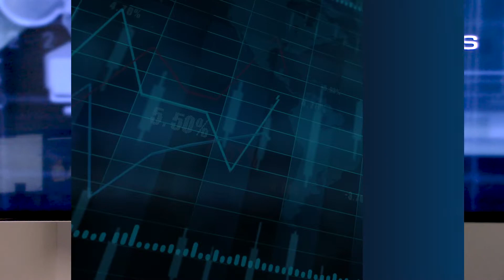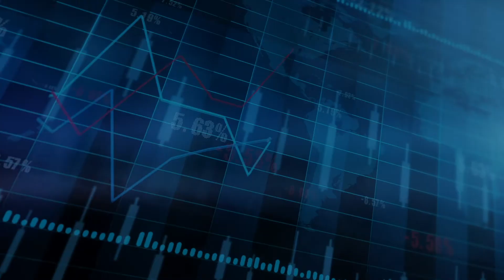Investing Insights: What to Watch in 2019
CSIG's Will Woodall and Mike Rarey, CFA dive into the data points and market situations that will drive investing in 2019.

To the extent that any portion of the information submitted by CSIG contains material that is copyrighted, the recipient shall observe the protection of such material as provided under applicable copyright laws. Past performance does not guarantee future results. Diversification does not guarantee investment returns and does not eliminate risk of loss. We believe the information provided here is reliable, but do not warrant its accuracy or completeness. Opinions and estimates offered constitute our judgment and are subject to change without notice, as are statements of financial market trends, which are based on current market conditions. This material is not intended as an offer or solicitation for the purchase or sale of any financial instrument. The views and strategies described may not be suitable for all investors. References to future returns are not promises or even estimates of actual returns a client portfolio may achieve. Any forecasts contained herein are for illustrative purposes only and are not to be relied upon as advice or interpreted as a recommendation. The price of equity securities may rise or fall because of changes in the broad market or changes in a company’s financial condition, sometimes rapidly or unpredictably. International investing involves a greater degree of risk and increased volatility. There is no guarantee that companies that can issue dividends will declare, continue to pay, or increase dividends.